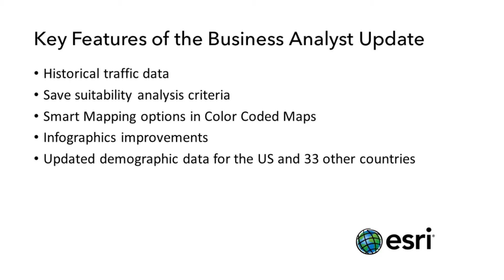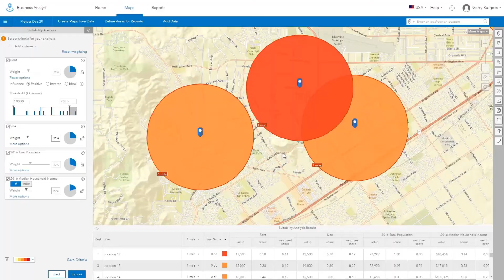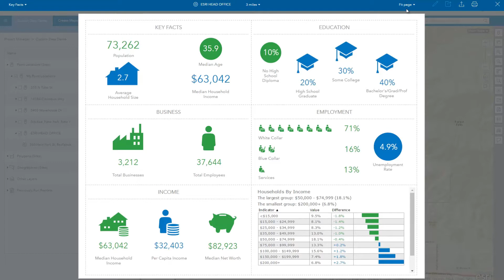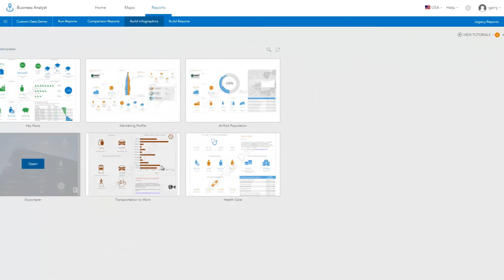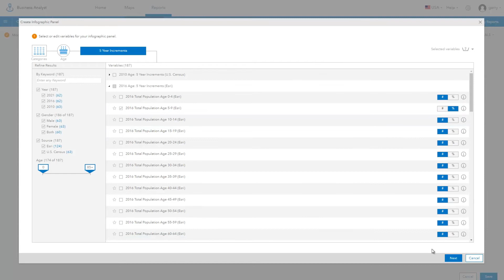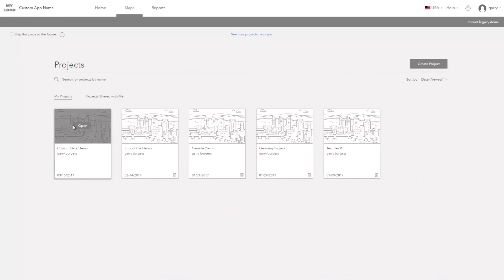What’s New in the Business Analyst Web App – June 2017 Release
This video highlights some of the exciting new features of the Business Analyst Web App for the end of June 2017 release. The update includes Esri's 2017/2022 US demographic data, access to historical traffic information, new options to visualize data, and several other key improvements.